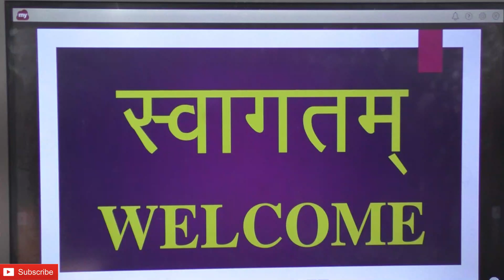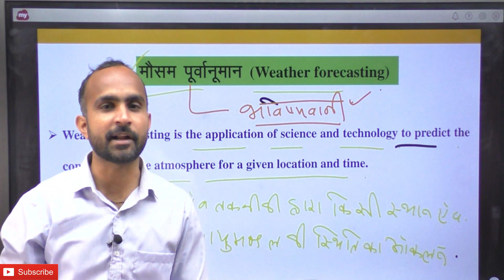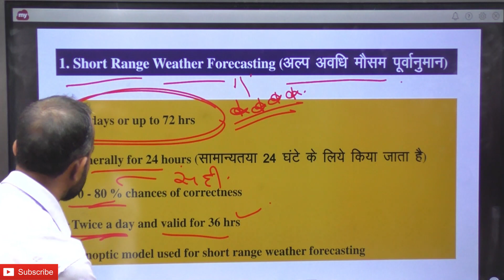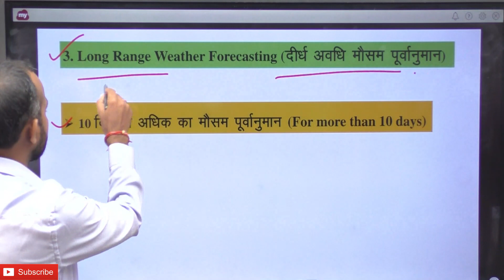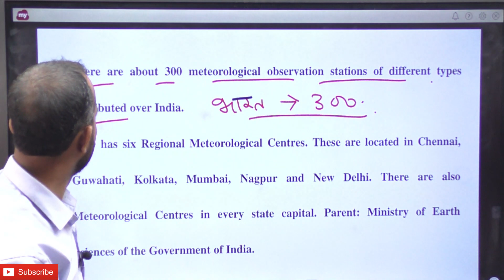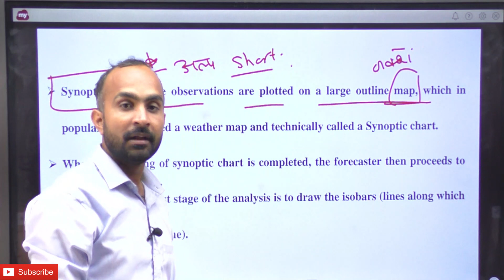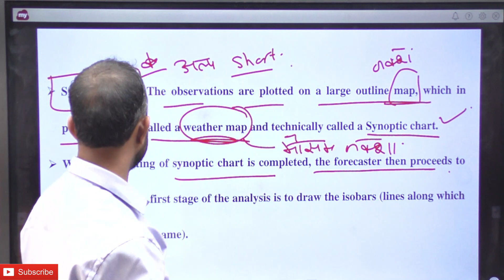3. मौसम एवं जलवायु (Weather & Climate): Part - II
मौसम पुर्वानुमान (Weather forecasting)

👉लाइव क्लास की पीडीएफ फ़ाइल एवं रोजाना कृषि के नए नए प्रश्नों को हल करने के लिए ज्वॉइन करे Agri Knowledge टेलीग्राम चैनल।
👉 विभिन्न प्रतियोगी परीक्षाओं के ऑनलाइन कोर्स एवं टेस्ट सीरीज से जुड़ने के लिए डाउनलोड करे Play store से Agri knowledge App